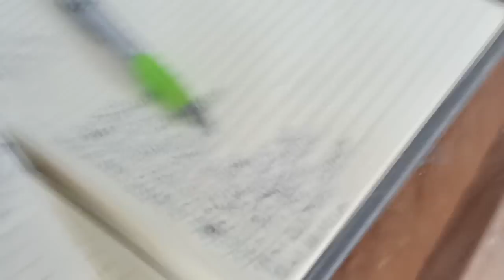TEMA POLEMICO CUANTAS PUESTAS SON RECOMENDABLES?